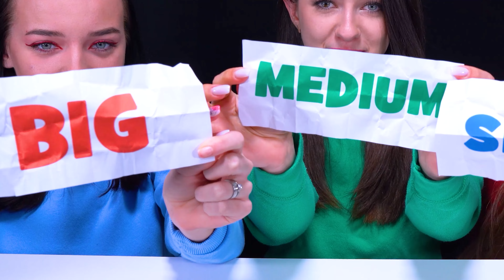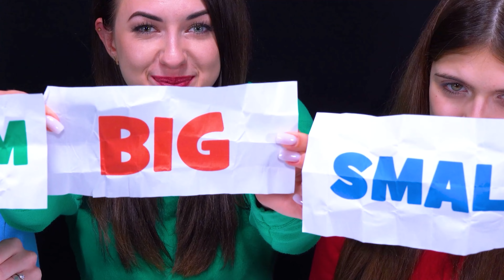ASMR Big, Medium and Small Plate | Gummy Eyeballs Mukbang